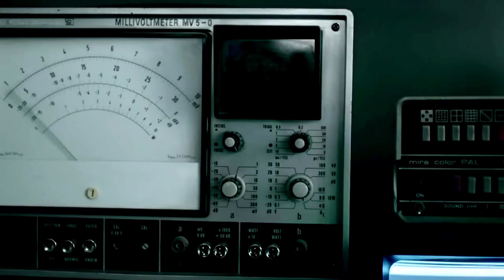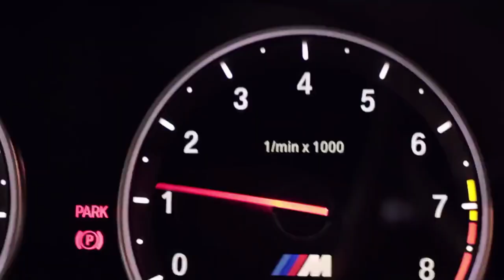Besomorph & Coopex - Redemption [FSZ- Video Release] No Copyright Music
Track: Besomorph & Coopex - Redemption (ft. Riell) [NCS Release] Music provided by NoCopyrightSounds.